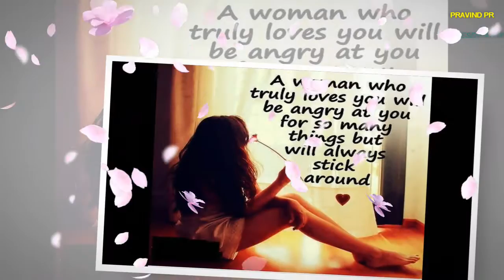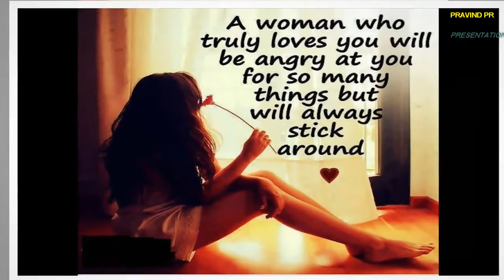Pukaarta CHALA hOON Mein -pravind pr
Mere Sanam [1965] Stars Asha Parekh, Biswajeet, Pran, Rajendra Nath and Mumtaz. Directed by Amar Kumar. Music by O.P. Nayyar and Lyrics by Majrooh Sultanpuri.

Movie: Mere Sanam
Singer : Mohammed Rafi
Lyrics: Majrooh Sultanpuri.
Label : Saregama India Limited
Year : 1965
Star Cast : Stars Asha Parekh, Biswajeet, Pran, Rajendra Nath and Mumtaz